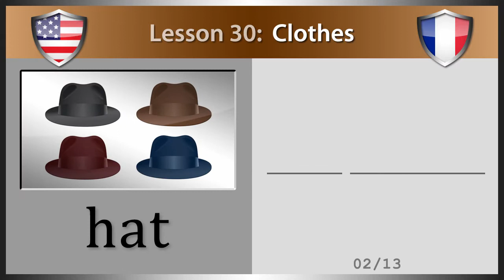Lesson 30: Clothes (Study French)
Welcome to MyWay Videos.  In this French Language video tutorial, you will learn everyday French vocabulary words with Phonetic Language for "Clothes".  There are 13 vocabulary cards in this lesson including; clothes, hat, pants, shirt, socks, shoes, jacket, jewelry, ring, belt, underwear, bra and dress.

01. clothes  -  vêtements  (vètmâ)
02. hat  -  chapeau  (Sapo)
03. pants  -  pantalon  (pâtalô)
04. shirt  -  chemise  (Semiz)
05. socks  -  chaussettes  (Sosèt)
06. shoes  -  chaussures  (Sosyr)
07. jacket  -  veste  (vèst)
08. jewelry  -  bijoux  (biZu)
09. ring  -  bague  (baɡ)
10. belt  -  ceinture  (sêtyr)
11. underwear  -  sous-vêtement  (susvètmâ)
12. bra  -  soutien gorge  (sutjê ɡòrZ)
13. dress  -  robe  (ròb)

Thank you for supporting MyWay Videos.  We are dedicated to give you high quality videos and a great user experience.  We hope you great success in learning the French Language.